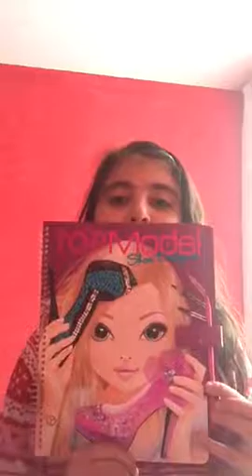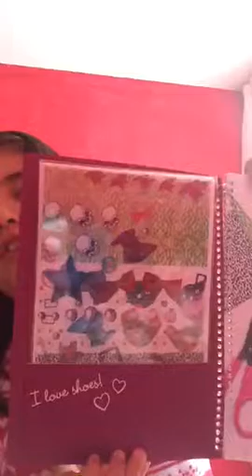Mıjn verjaardag sema